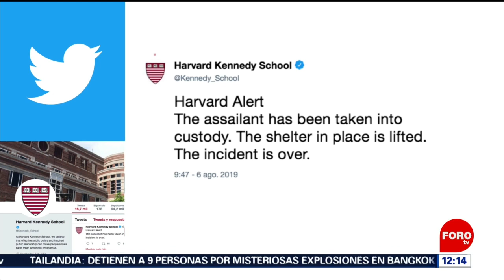Policías arrestan a presunto tirador en Harvard - Paralelo 23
Policías estadounidenses toman bajo custodia a un hombre que presuntamente se encontraba armado al interior de la Universidad de Harvard, Massachusetts